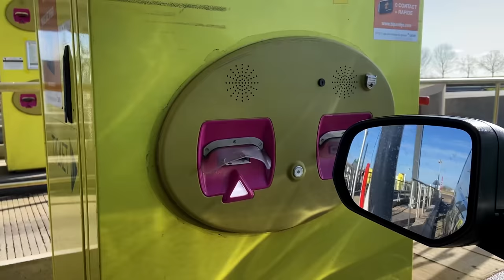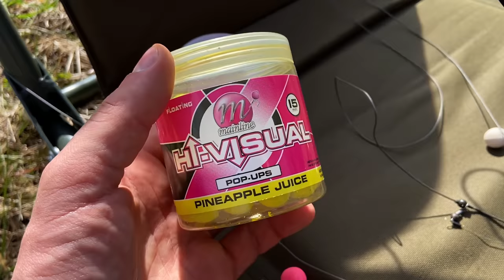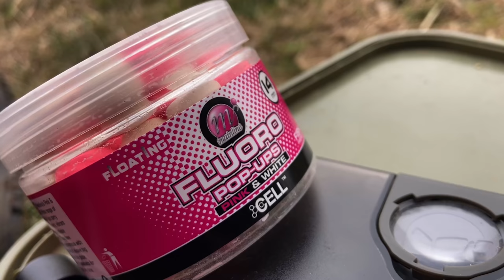Karpervissen - Kevin Vlogt: Vissen op een kanaal in Frankrijk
Kevin Diederen gaat deze keer helemaal solo op avontuur in Frankrijk. En voor het eerst in de Kevin Vlogt serie gaat hij daarbij vissen op een openbaar Frans water in de vorm van een kanaal. In het verleden viste Kevin fanatiek en met succes op de Franse kanaaltjes. En met de kennis van toen gaat hij vele jaren weer terug. Van vis spotten tot en met het plaatsen van de hengels, highs & low's plus karper van groot en klein formaat... In het drie nachten durende avontuur komt het allemaal voorbij. En... alsof dat niet genoeg is er ook nog een winactie!

Op maandag 18 april zullen wij willekeurig een winnaar bekend maken. Hij of zij wint:

- Mainline Cell Pink & White pop-ups
- Kiana Supreme Goo (wit) naar keuze
- Korda Infuza Small
- Korda Boom Tube
- Korda Hook Safe

De missie van Korda is om jou te helpen meer vis op de kant te krijgen. Samen met ons team gepassioneerde vissers ontwikkelen we daarom innovatieve en kwalitatieve producten. Kwaliteit en innovatie staan bij ons voorop en wij doen dan ook ons uiterste best om enkel en alleen de beste producten te ontwikkelen. Heb jij feedback, vragen of opmerkingen over deze producten? Of input voor de video’s die wij speciaal voor dit YouTube kanaal zullen maken? Laat het ons dan zeker weten!